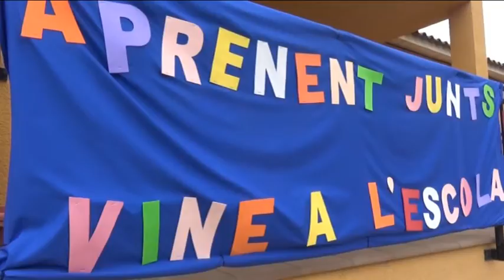Assamblea General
Assamblea per esdevenir comunitat d'aprenentatge
Dissabte 4 de maig a les 11h al Casal del poble
Us esperem a tots!!!